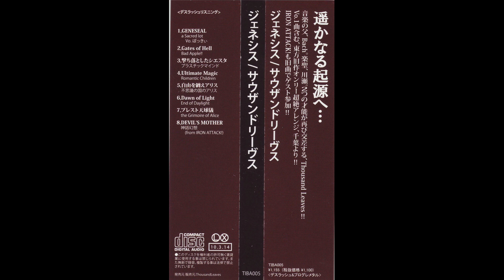Thousand Leaves 2010 Genisis 06 Dawn of Light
New found on the Internet. I hope you like it. Nice Melodic Death Metal from Japan
and here a Song from me Gertold Grecht - Faschoglatze